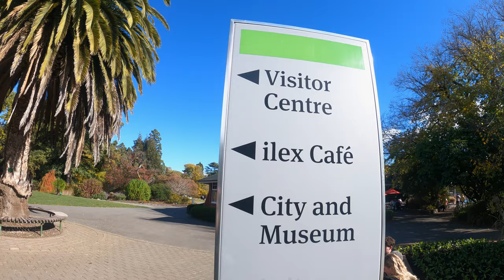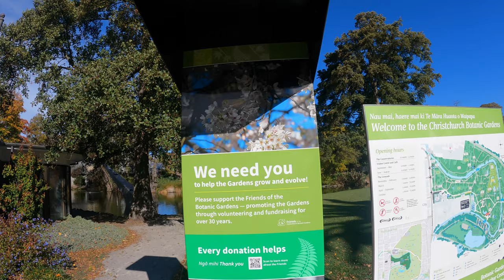Mag-ice cream lang sa pakr hanggat may summer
Botanical Garden